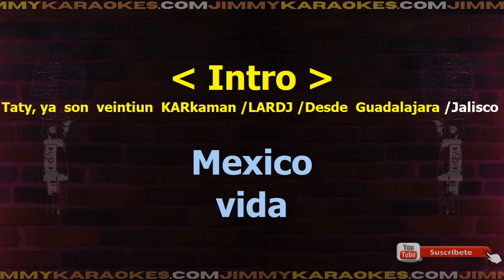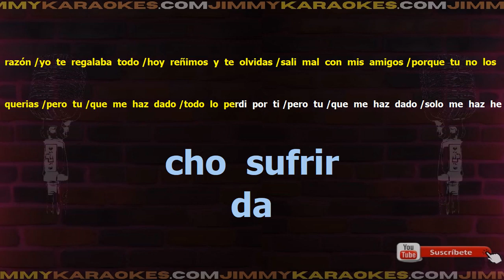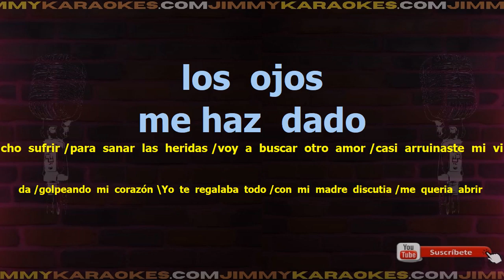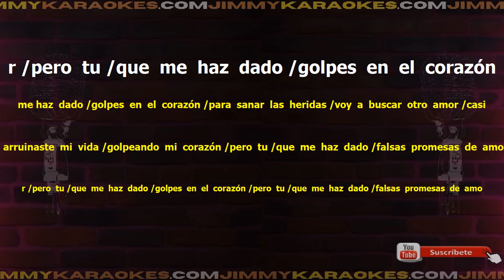Los Tigres Del Norte Golpes En El Corazon Karaoke